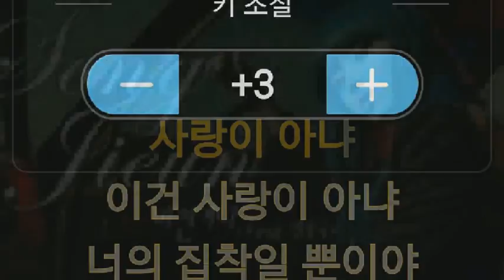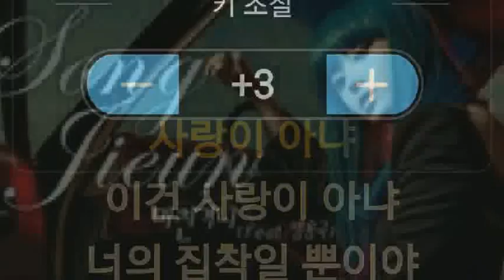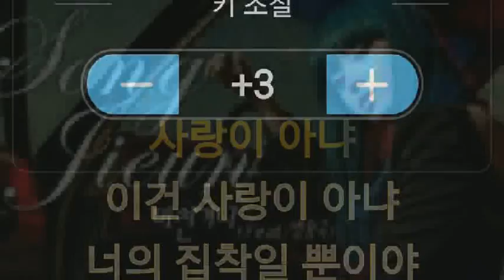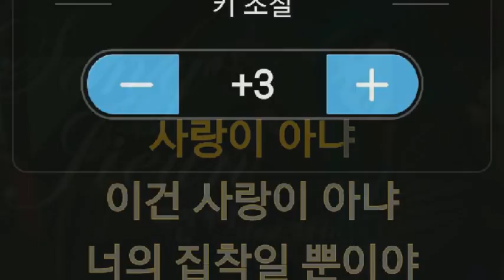[everysing] 미친거니(Feat. 방용국)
Singer : SW사회사업가태로미
Title : 미친거니(Feat. 방용국)

    1. 고퀄리티 반주에 맞추어 무료로 노래를 부를 수 있습니다.
    2. 녹음과 녹화가 가능합니다.
    3. 모바일 기기에 저장한 곡을 ‘My 채널’에 업로드하여 언제 어디서든 내가 부른 노래를 감상할 수 있습니다.
    4. My 채널에 업로드 한 노래를 친구에게 공유할 수 있습니다.
5. 에브리싱 홈페이지 에서도 My 채널 이용이 가능합니다.